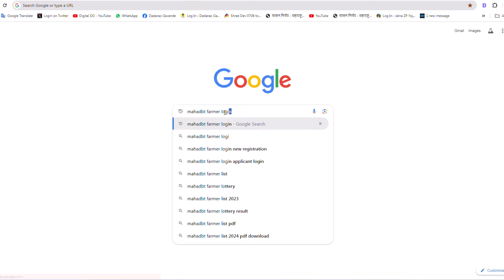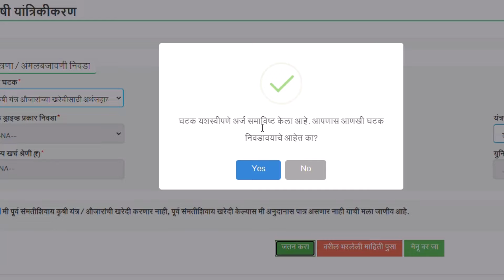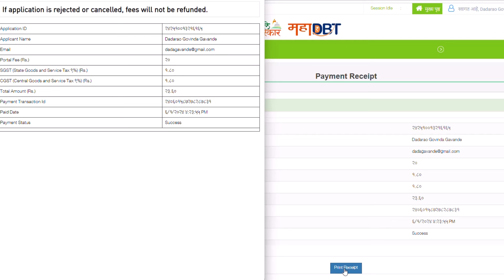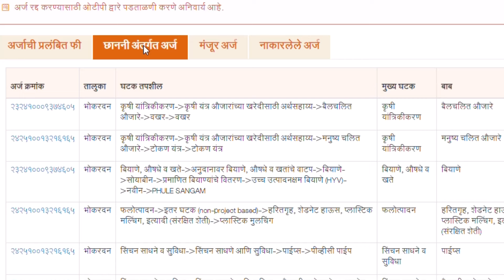बियाणे टोकन यंत्र अनुदान मिळविण्यासाठी असा करा ऑनलाईन अर्ज | biyane token yantra online application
तुम्हाला जर शासकीय अनुदानावर बियाणे टोकन यंत्र हवे असेल तर त्यासाठी महाडीबीटी पोर्टलवर ऑनलाईन अर्ज करावा लागतो.
हा अर्ज कसा करावा लागतो पहा सविस्तर माहिती.